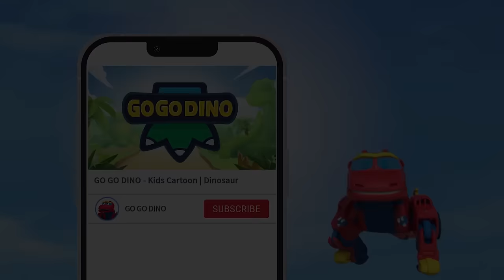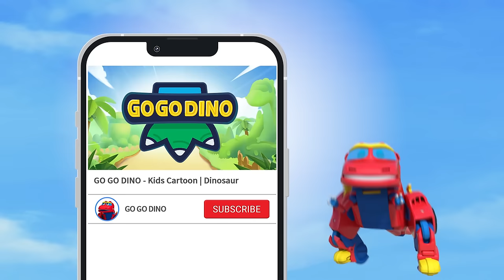[GoGo Dino] Happy Chinese New Year for Kids🏮 | Gong Xi Gong Xi | Dinosaur for Kids | Robot Car Toys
🧨 GOGODINO wishes u all a Happy Chiense New Year🎉🥳!

❄️【Go Go Dino: Frozen Dino's Secrets】Ice Dinosaur Adventure | Christmas Special